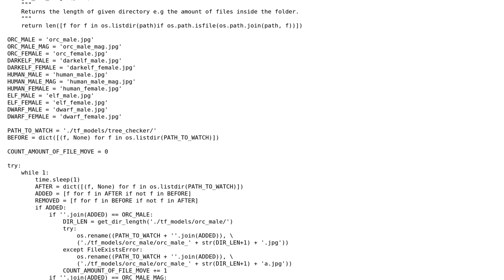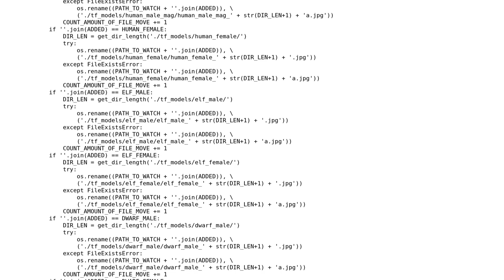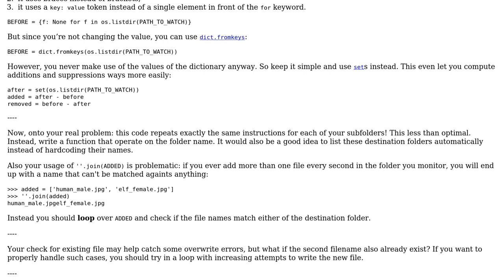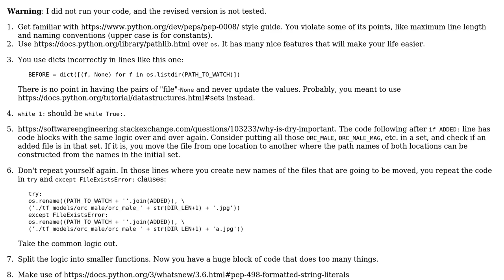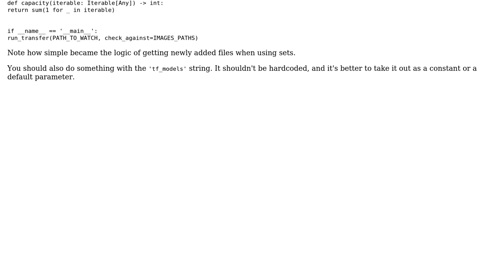Code Review: Automatically transferring files between folders depending on the file name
With thanks & praise to God, and with thanks to the many people who have made this project possible! | Content (except music & images) licensed under CC BY-SA | Music | Images & others | With thanks to user Simon Forsberg user khashashin user Georgy user 301_Moved_Permanently and the Stack Exchange Network Trademarks are property of their respective owners. You are responsible for your own actions.